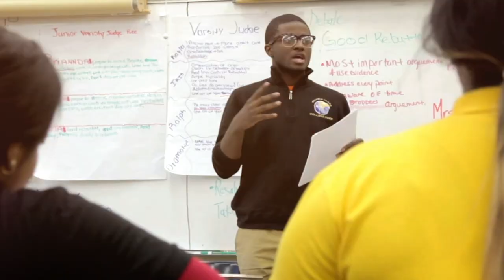CSIFF2020 Short Film Competition Teaser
The Chicago Southland International Film Festival 2020 has an incredible line up of short films in this year's Short Film Competition. From drama to horror and high school filmmakers to professionals, CSIFF2020 has it all!